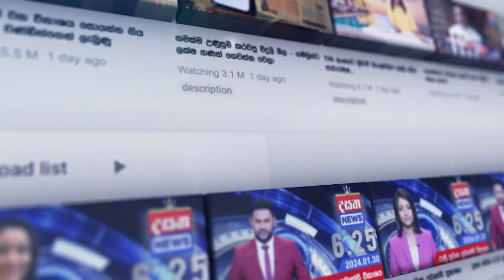පවුල් ලක්ෂයකට වතුර අහිමි කළ හැටේ බටේ අලුත්ම තත්ත්වය මෙන්න...අද දවල් වෙනකොට වතුර ලැබෙයි?